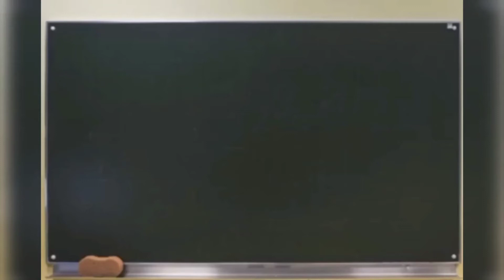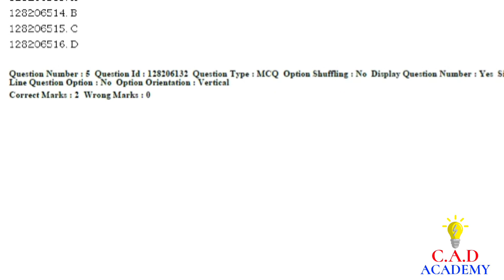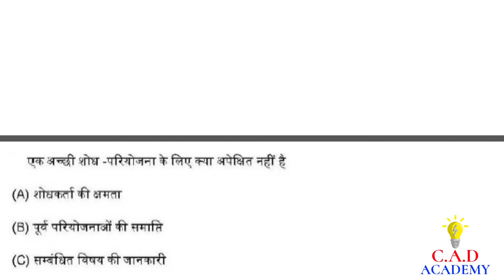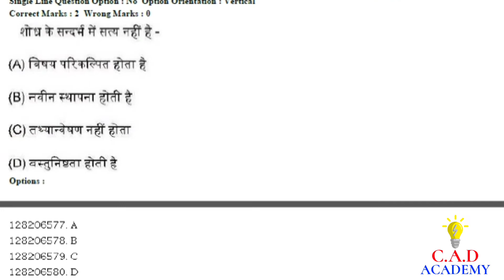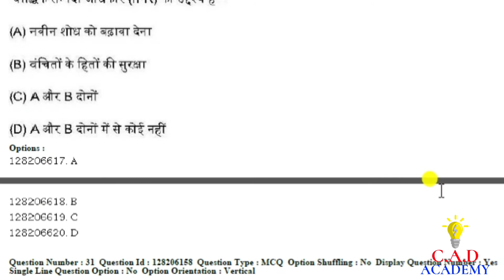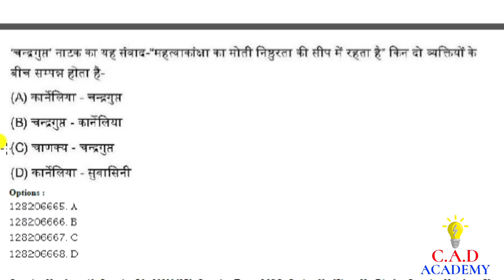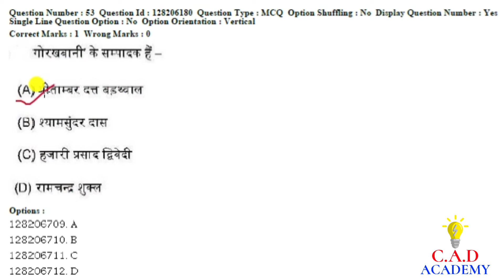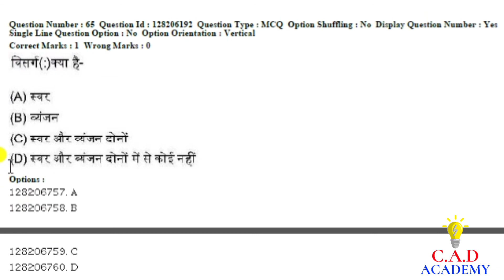JNU M.PHIL HINDI ENTRANCE PAPER 2019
This video is very beneficial for those students who want to do M.PHIL HINDI from jnu and Other Indian University, if you have any important video  Please tell us in our comment box and if you have not subscribed to our channel yet, please subscribe to our channel